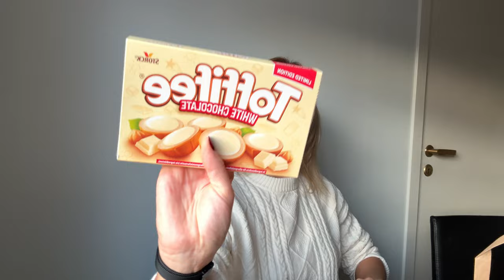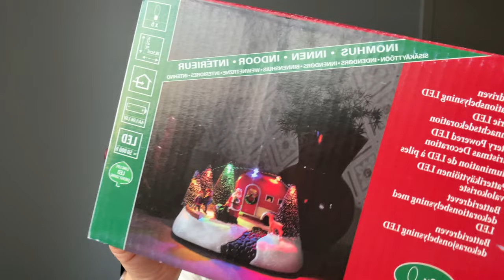Nowe ozdoby choinkowe🎄|| Walki między rodzeństwem? 🥴|| gadany vlog || haul zakupowy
Dziś rozpakowuję zakupy pełne słodyczy, ozdób świątecznych i innych cudownych drobiazgów, które wprowadzają nas w bożonarodzeniowy nastrój. 🎄

Podczas tego rozpakowywania nie zabraknie opowiesci, które spontanicznie przychodzily mi na myśl
w trakcie pokazywaia nowych nabytkow.🎁

Btw. Jeśli też macie rodzeństwo, to na pewno odnajdziecie w tych historiach coś znajomego. Zapraszam do oglądania i dzielenia się swoimi wspomnieniami w komentarzach! 🎁✨